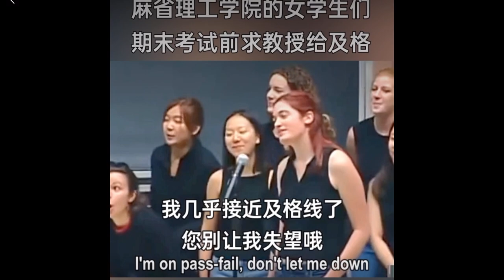看MIT 美女学霸们如何别出心裁，创作并演唱歌曲求教授高抬贵手通过课程考试